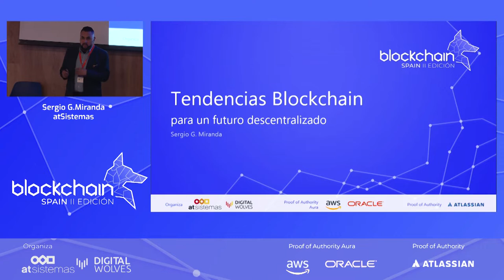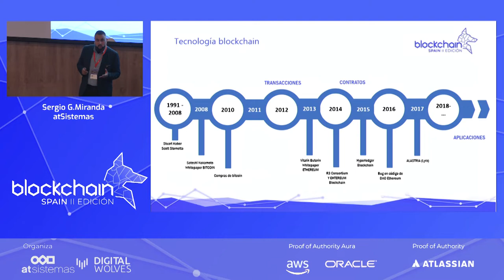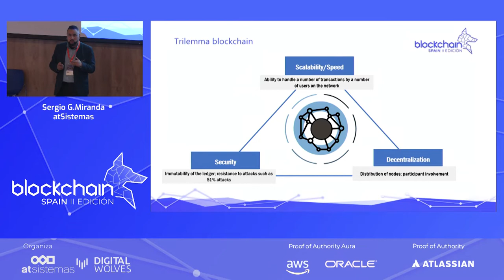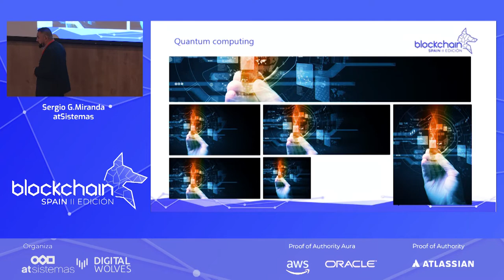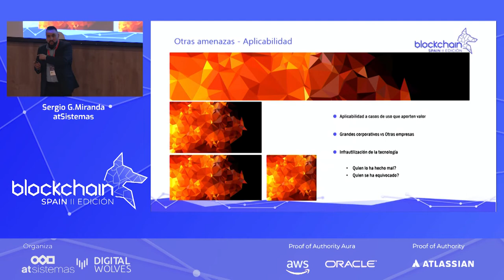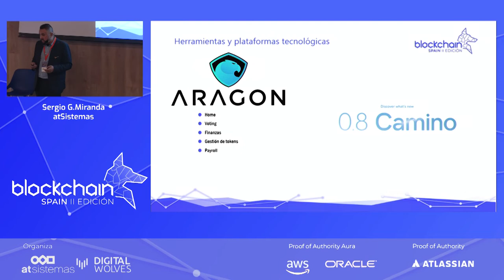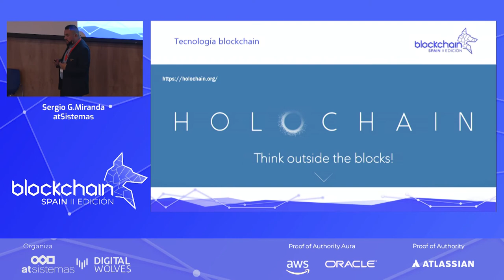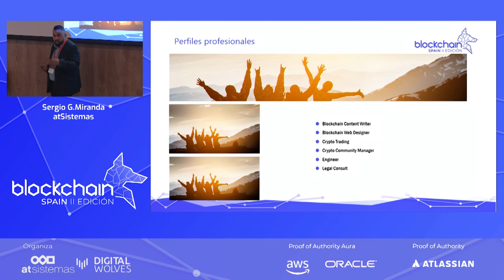Sergio González Miranda, de atSistemas, en BlockchainSpain 2019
Sergio G. Miranda, de atSistemas, durante su ponencia en BlockchainSpain 2019.